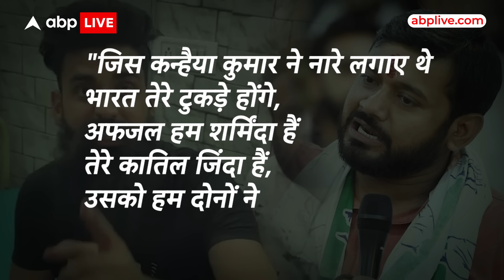Kanhaiya Kumar को थप्पड़ मारने वाला Daksh Chaudhary कौन है? नया वीडियो जारी कर कहा, 'सबक सिखा दिया'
News:
कांग्रेस नेता कन्हैया कुमार उत्तर पूर्वी दिल्ली लोकसभा सीट से INDI गठबंधन के प्रत्याशी के तौर पर चुनाव लड़ रहे हैं. शुक्रवार 17 मई को चुनाव प्रचार कर रहे कन्हैया कुमार को एक युवक ने माला पहनाने के बहाने थप्पड़ मार दिया. यही नहीं हमलवारों ने कन्हैया पर स्याही भी फेंकी. इस पूरी घटना का वीडियो सोशल मीडिया प्लेटफॉर्म्स पर वायरल हो रहा है. हालांकि कन्हैया के समर्थकों ने मौके पर ही हमलावर को पकड़ कर इतना पीटा की इसका सिर फूट गया. लेकिन मामला यही नहीं रुक, कन्हैया को थप्पड़ मारने के बाद अब हमलावरों ने एक वीडियो जारी कर अपनी इस हरकत को सफलता बताते हुए कहा कि हमने सबक सिखा दिया. अब सवाल ये उठता है कि कन्हैया पर हमला करने वाला ये युवक कौन है? हमने थोड़ी जांच पड़ताल की तो, पता चला कि हमलावर का नाम दक्ष चौधरी है.

Congress leader Kanhaiya Kumar is contesting from North East Delhi Lok Sabha seat as a candidate of INDIA alliance. On Friday, May 17, Kanhaiya Kumar, who was campaigning, was slapped by a man on the pretext of garlanding him. Not only this, the attackers also threw ink on Kanhaiya. Videos of this entire incident is going viral on social media platforms. However, Kanhaiya's supporters caught the attacker on the spot and beat him up. But the matter did not stop here, after slapping Kanhaiya, now the attackers released a video calling their action a success and said that they have taught him a lesson. Now everyone is asking about the attacker's name? Well we did some investigation, came to know that the name of the attacker is Daksh Chaudhary.